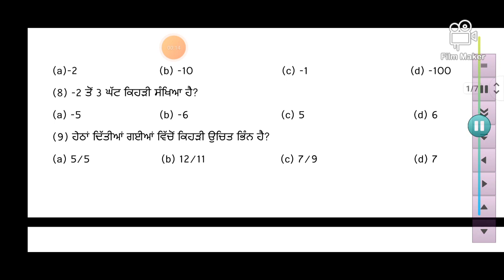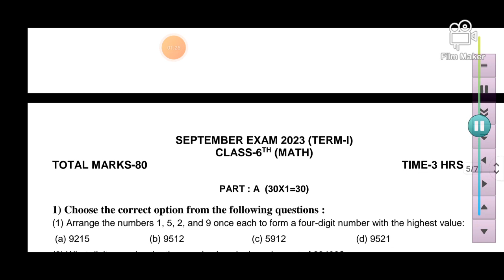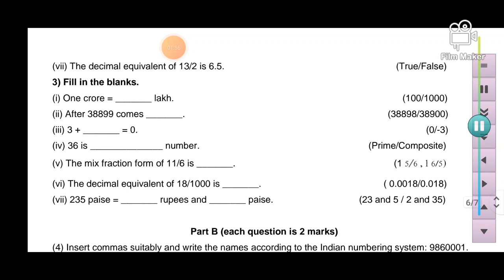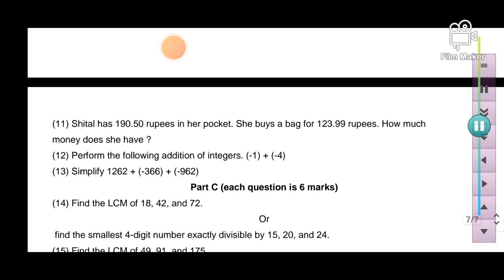Class 6#Pseb#September Sample Paper Maths in Punjabi and English Medium #@Mk BrainTree